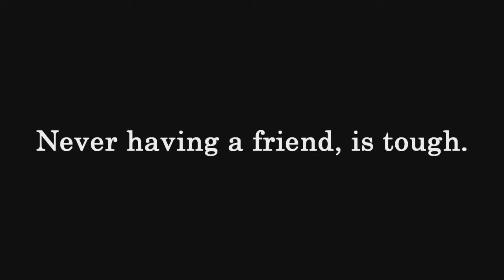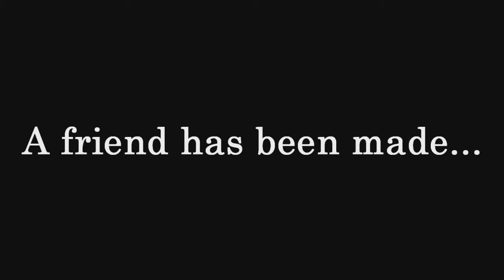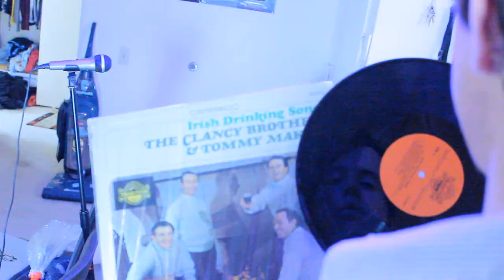The Lonely Star (FRIENDSHIP)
This video goes over several aspects of the human touch, the importance of friendship and thinking about others.

by Antwansonutube
Stay positive and I love you all. Enjoy the COMEDY!